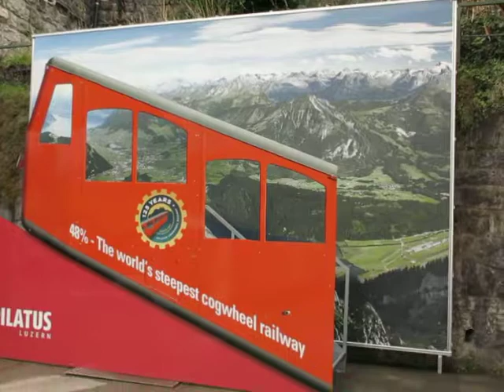Trem de cremalheira em Alpnachstad- Viagens Bacanas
Trem de cremalheira que faz o percurso Alpnachstad - Pilatus - Alpnachstad.
Vídeo: MVI-3129